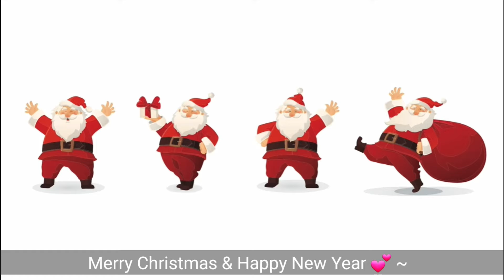신나게 눈사람 함께 만들어요 ♡~ 화이트 크리스마스 & 캐롤송과 함께 흰눈사이로 펠리스 나비다